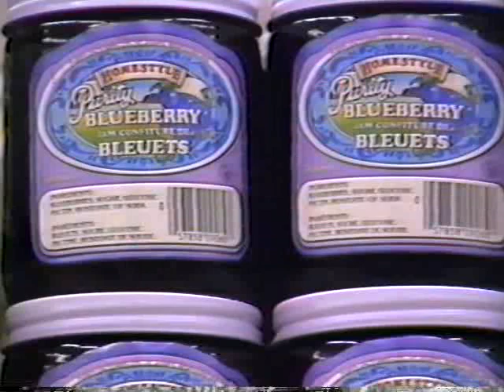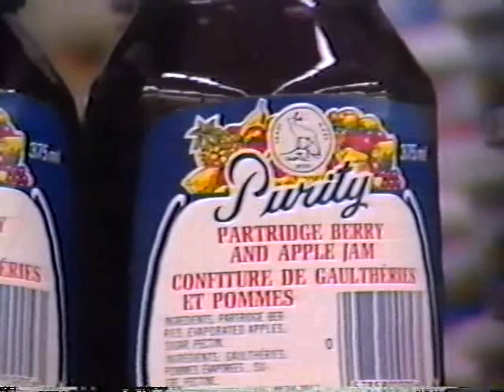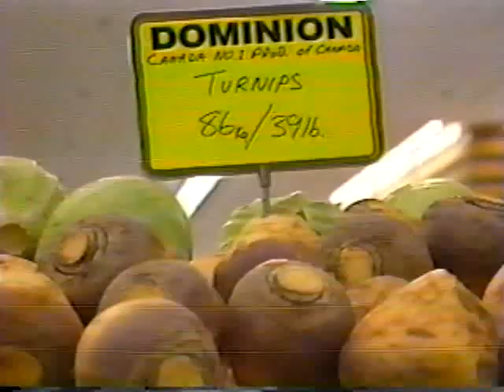Farming in Newfoundland and Labrador 1987